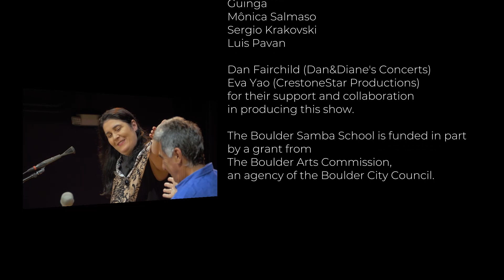Monica Salmaso and Guinga - Colorado Brazil Fest 2019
Colorado Brazil Fest 2019. This concert was produced by Boulder Samba School, Dan&Diane's Concerts and CrestoneStar Productions.

Ginga & Mônica Salmaso
Special guest: Sergio Krakowski (percussion)